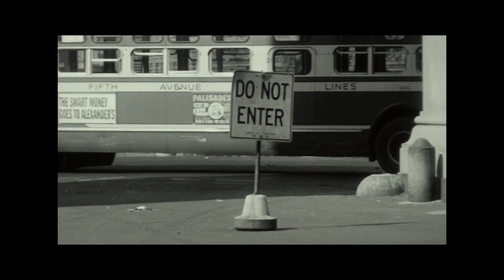"Иллюзион+": "Джими Хендрикс"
"Иллюзион+" представляет: "Джими Хендрикс"
Смотрите 5 августа в 20:30